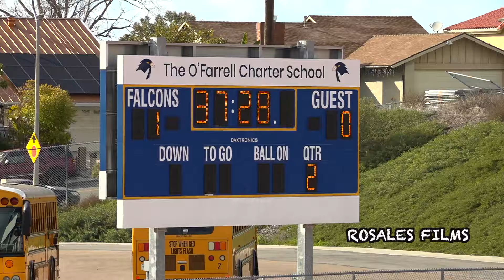Senior Night - O'Farrell Charter vs River Valley Girls Soccer